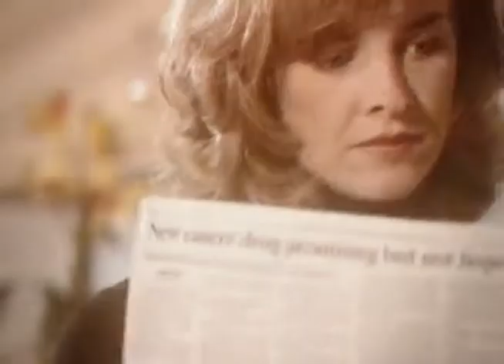Peoples Bank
TV spot promoting the service's and customer service that Peoples Bank has to offer.